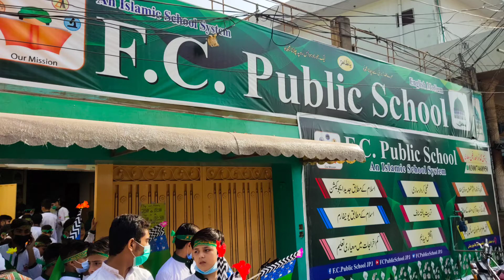Welcome Welcome Mustafa Juloos e Milaad 2021 by Students of F.C.Public School,Noor Ul Arifeen Attari